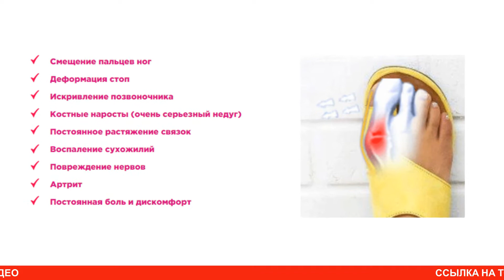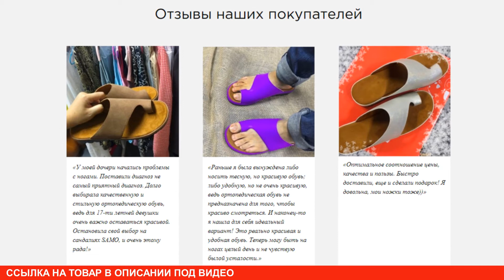Ортопедические шлепанцы SAMO купить, цена, отзывы. Ортопедическая обувь шлепанцы SAMO обзор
Использование обуви SAMO помогает решать следующие проблемы: неверное положение стопы и неправильное распределение нагрузки на стопу, нагрузка на позвоночник, болевые ощущения и дискомфорт при использовании обуви. Ортопедические шлепанцы SAMO отличаются стильным исполнением, хорошо смотрится на ноге и не создает никаких неприятных ощущений при ношении. Практичный стиль позволит использовать данные сандалии почти под любой наряд. Размерный и цветовой ряд, дает возможность найти то, что нужно именно вам. Ортопедические шлепанцы для косточки имеют небольшой подъем в задней части модели (каблук Томаса), что помогает верно распределить нагрузку на стопу. Сама модель сделана из качественного материала, который позволяет ноге дышать и не повышает потливость ног. Дополнительная фиксация в районе большого пальца позволяет модели хорошо и комфортно сидеть на ноге и не дает перенапряжения пальцев с целью удержать обувь на ноге. поэтому ортопедические шлепанцы с пальцем пользуются популярностью. На ортопедические шлепанцы SAMO цена устанавливается со скидкой, а при заказе 2-х пар можно получить подарок!

Для того чтобы сандалии служили вам долго, необходимо соблюсти несколько правил: ортопедическую обувь шлепанцы нужно ежедневно сушить в условиях комнатной температуры, как можно дальше от нагревательного оборудования; перед тем, как использовать вещь для чистки, надо снять с обуви пылинки с грязью посредством обувной щётки, влажной тряпки, либо резиновой щётки; хранить обувь надо в месте с хорошей вентиляцией. Ортопедические шлепанцы само отзывы имеют только положительные. Ортопедические шлепанцы samo отзывы реальных покупателей, ортопедические шлепанцы samo купить в москве, ортопедические шлепанцы samo купить спб, ортопедические шлепанцы samo официальный сайт, ортопедические шлепанцы samo алиэкспресс, ортопедические шлепанцы samo где купить, купить ортопедические шлепанцы samo отзывы.

В шлепанцах вы сможете наслаждаться летом, экскурсиями, прогулками, не думать о том, когда же можно будет снять неудобную обувь на каблуках. Никакого намека на натирание с самого первого дня и кожа дышит. Шлепанцы Само смотрятся стильно и подойдут под многие наряды, не думайте о том, что вечером опять придется носить ненавистный каблук. Гдн купить ортопедические шлепанцы само? Ортопедические шлепанцы SAMO можно заказать на официальном сайте, перейдя по ссылке в описании.